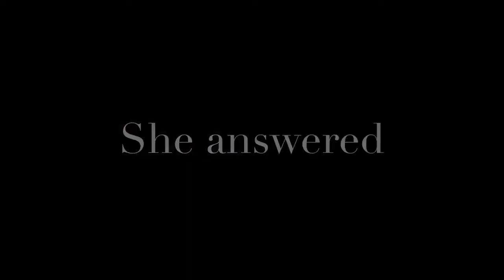Surprised bestie to Gaga tickets for birthday